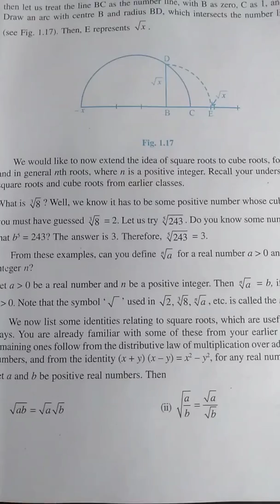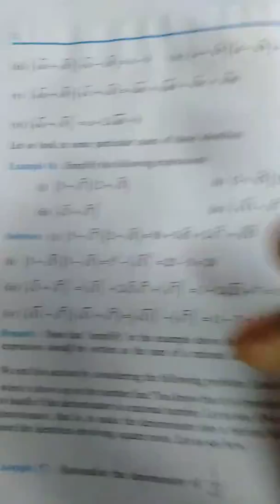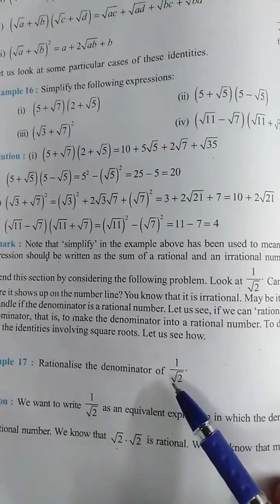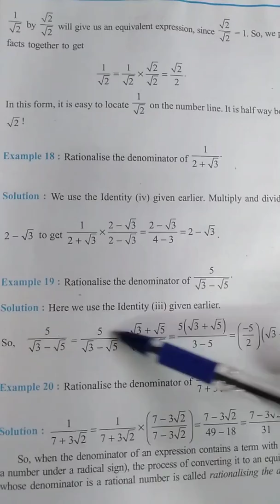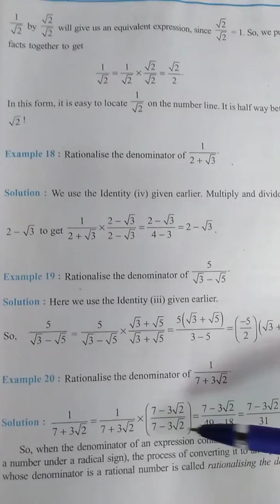CBSE Grade 9 operation on real numbers part 2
NCERT Book Grade 9 Number Systems